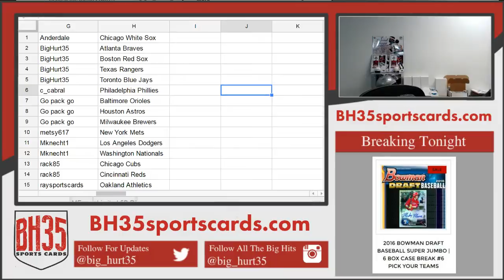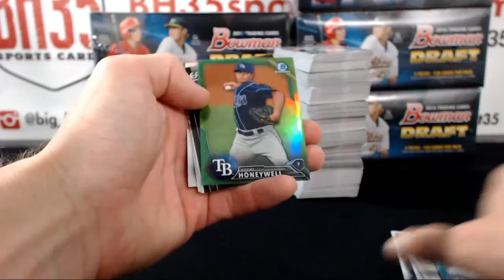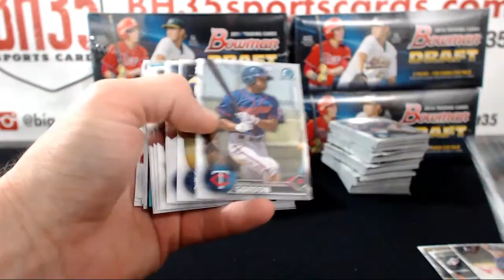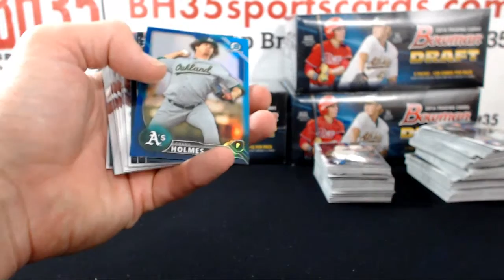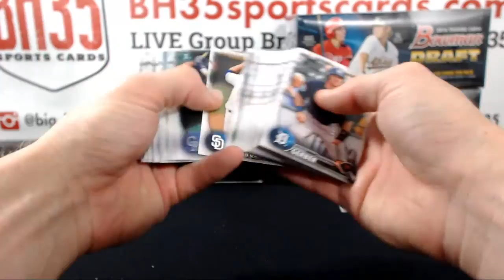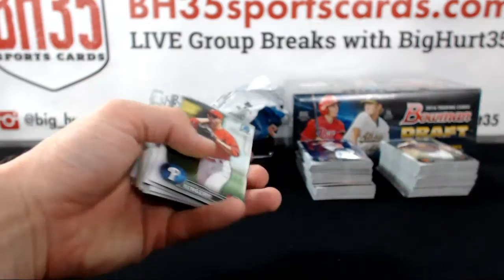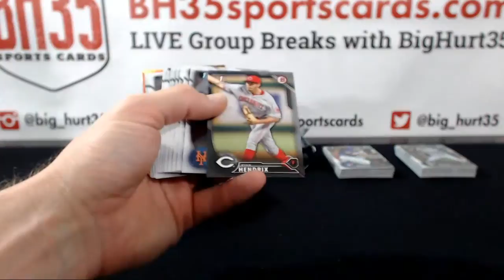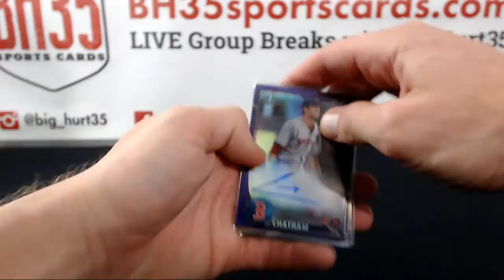2016 Bowman Draft Baseball SUPER JUMBO | 6 Box Case Break #6 Pick Your Teams